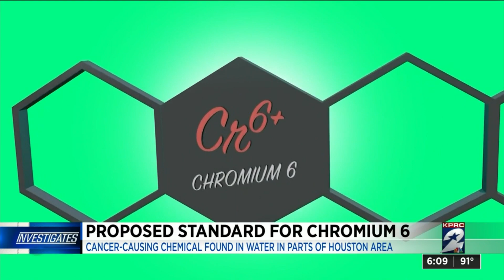Proposed standard for Chromium-6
Cancer-causing chemical found in water in parts of Houston area